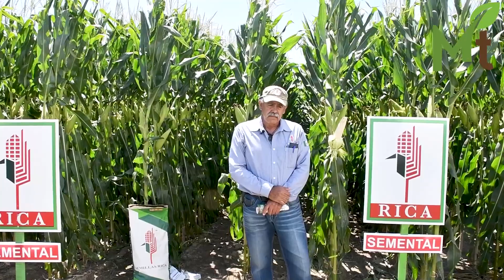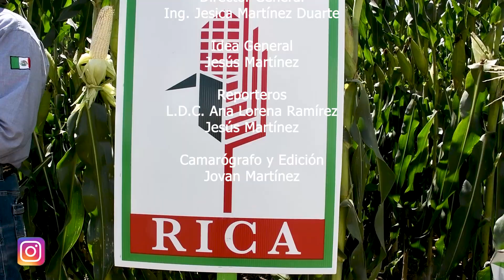Semillas RICA en EXPO MAÍZ Aguascalientes 2021